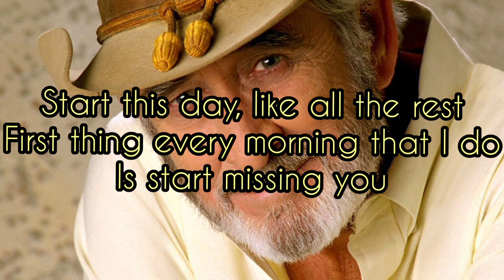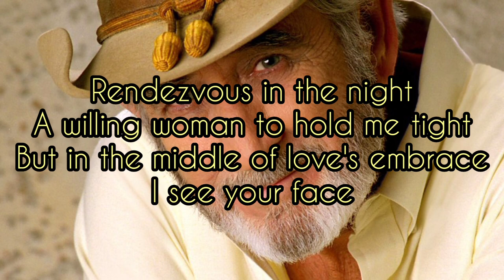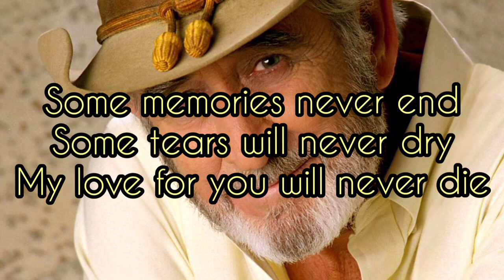some broken hearts never mend Don Williams lyrics